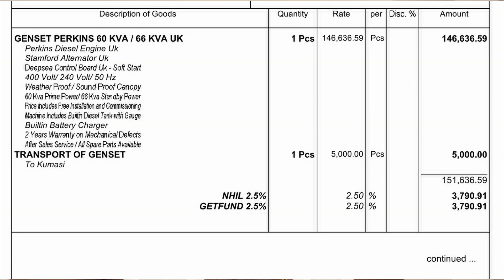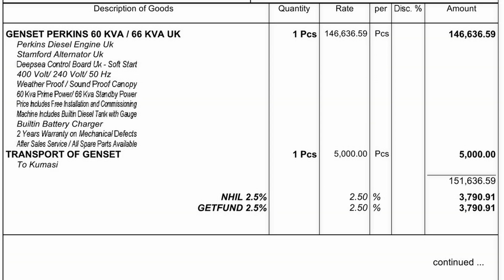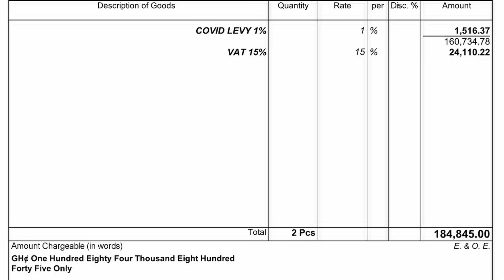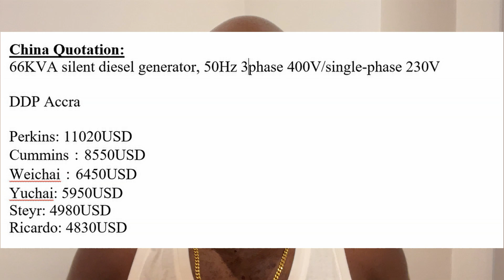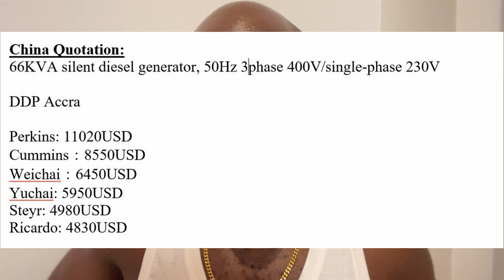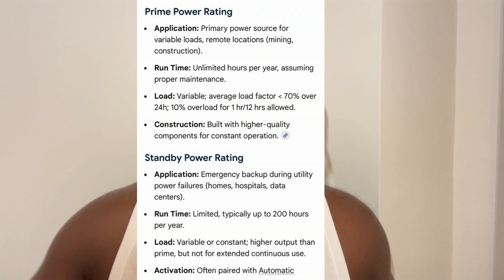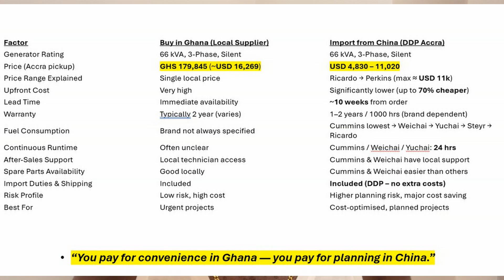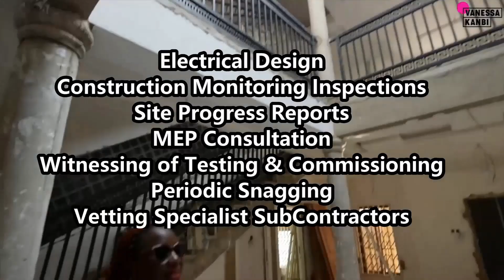Ghana vs China Generators: The $5,000-$11,000 Price Trap.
Buying generators in Ghana vs China — which one actually makes financial sense?

In this video, I break down real quotations for a brand-new 66 kVA 3-phase silent diesel generator — one from a Ghana-based supplier and multiple DDP Accra quotes from China.

We compare:
 • 💰 True landed cost
 • ⏱️ Lead time vs urgency
 • 🔧 Warranty & after-sales
 • ⛽ Fuel consumption
 • ⚠️ Risk vs reward

If you’re planning a home build, commercial property, factory, or data centre, this comparison could save you thousands of dollars.

(MOMO ONLY SIM, NO CALLS ACCEPTED)

2. Further insights to the building process that is not shared publicly.